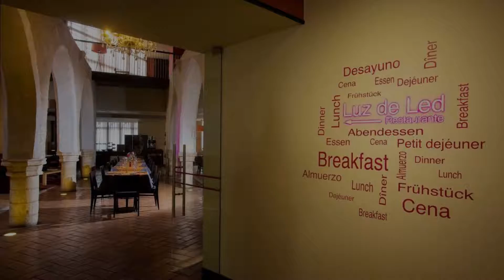Hotel Monasterio Benedictino, Calatayud, Spain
About Property:
Located just 150 m from Santo Sepulcro Church, in the historic centre of Calatayud, Hotel Monasterio Benedictino is a restored 16th-century monastery of nuns. Free Wi-Fi in available throughout.
Each room is air-conditioned and has a private bathroom with a shower or bath, hairdryer and free toiletries.
The hotel offers a restaurant with restored alabaster arches, columns and internal patio. There is also a chapel of an early Gothic church.
The property is situated 5 km from the Roman ruins...
Property Type: Hotel
Address: Plaza San Benito, 1, 50300 Calatayud, Spain
Searching For
1. Hotel Monasterio Benedictino - Calatayud - Spain
2. Hotel Monasterio Benedictino - Calatayud - Spain Address
3. Hotel Monasterio Benedictino - Calatayud - Spain Rooms
4. Hotel Monasterio Benedictino - Calatayud - Spain Amenities
5. Hotel Monasterio Benedictino - Calatayud - Spain Offers and Deals
Audio Credit:
Track Title: Blank Slate
Artist: VYEN